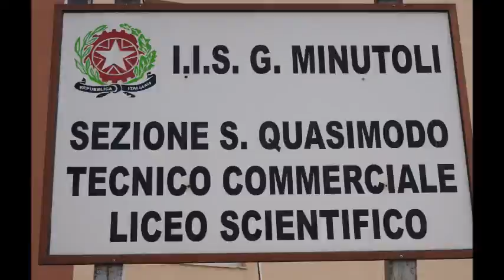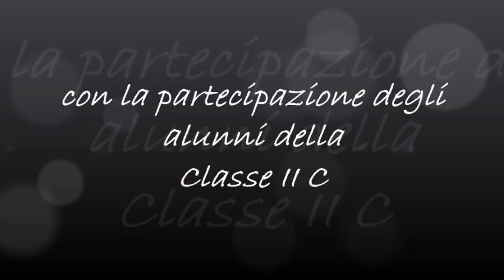Ciak Scuola Film Fest VI edizione " A voce alta " spot pubblicità progresso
Realizzato da gruppo 2.a C Turistico sez. commerciale " S. Quasimodo" dell' I.I.S. "G. Minutoli di Messina" sul tema legalità